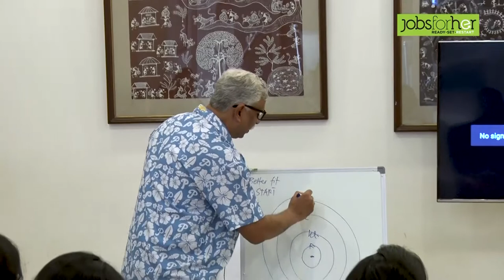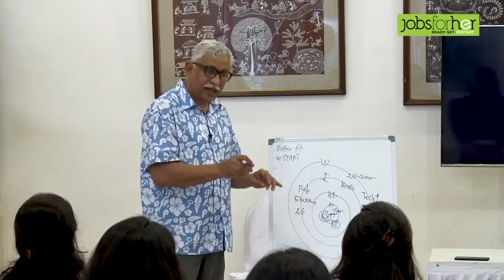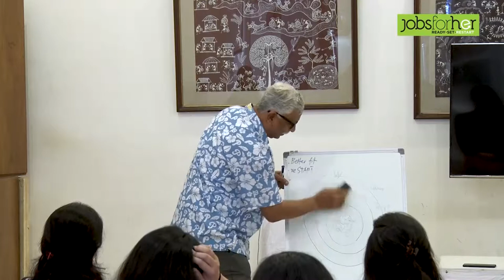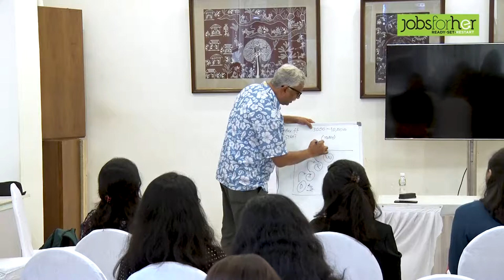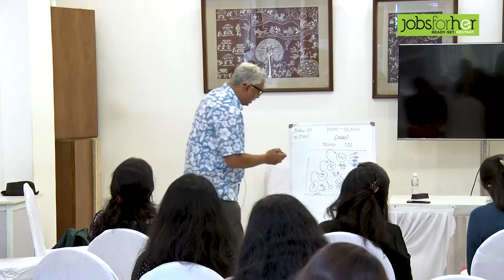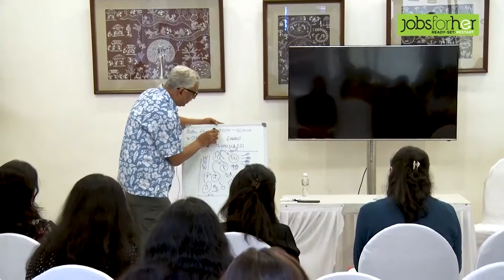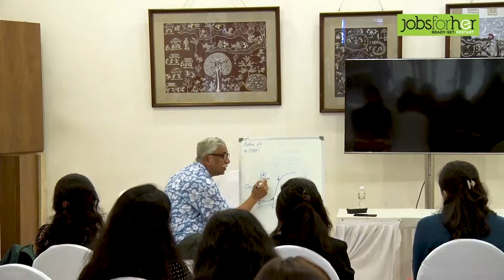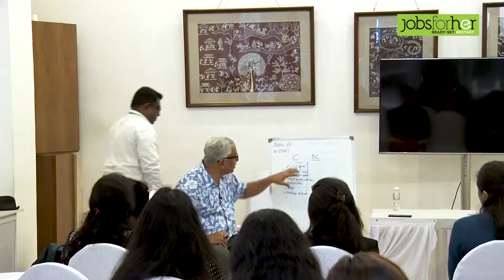Restart 2018 : A Workshop by Biocon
Women on a career break step out of the house to inspire and be inspired at RestartHer 2018.
Join a community of brave women at JobsForHer restarting their careers Find returnee programmes and restart strategies designed by companies for restarters.